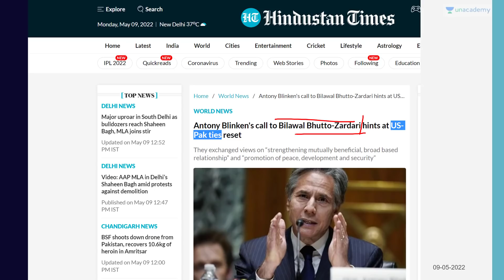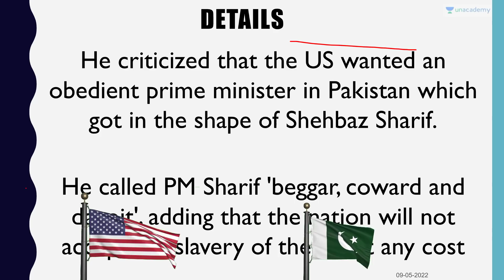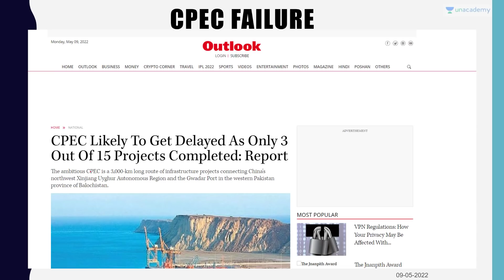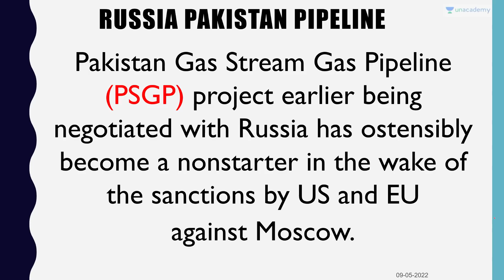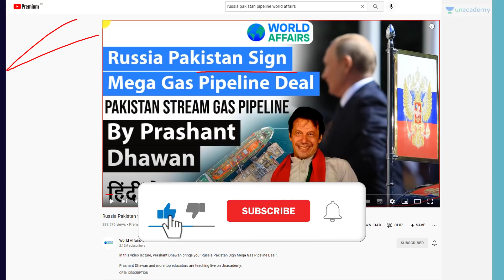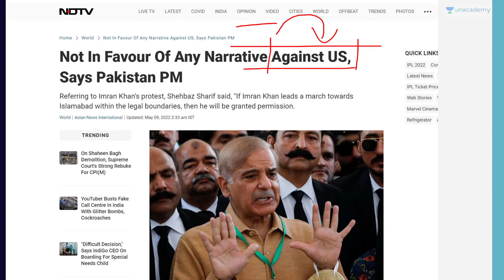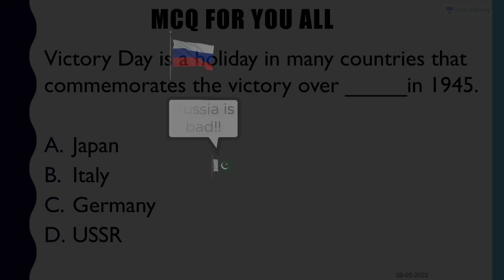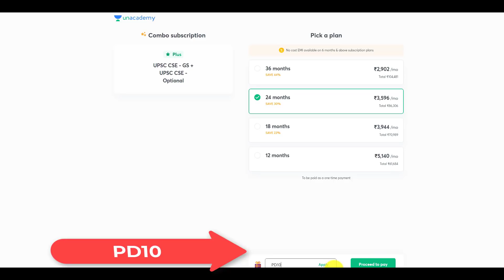US Pakistan relations Rebuilding under new Prime Minister | Impact on Russia and India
US Pakistan relations Rebuilding under new Prime Minister | Impact on Russia and India| By Prashant Dhawan

Unacademy Subscription Benefits:

1. Learn from your favourite teacher
2. Dedicated DOUBT sessions
3. One Subscription, Unlimited Access
4. Real-time interaction with Teachers
5. You can ask doubts in the live class
6. Limited students
7. Download the videos & watch offline